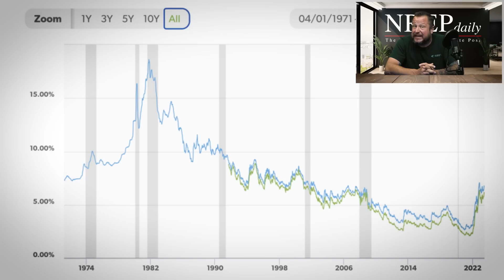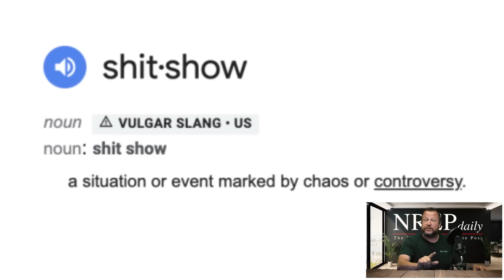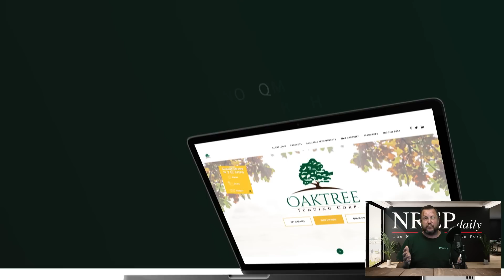Chaos & Controversy in Real Estate